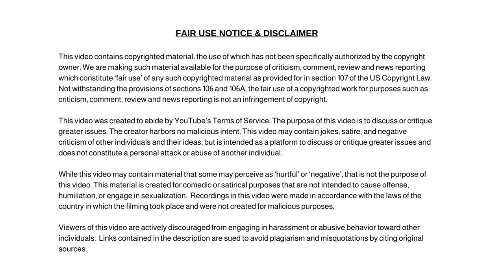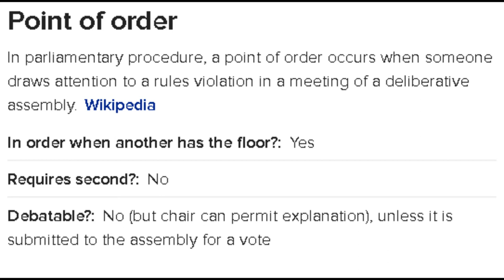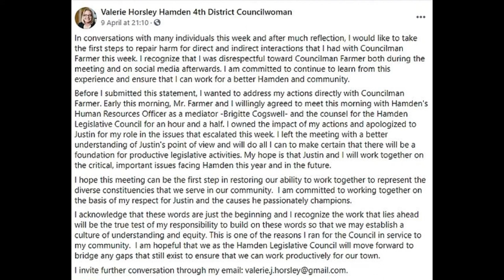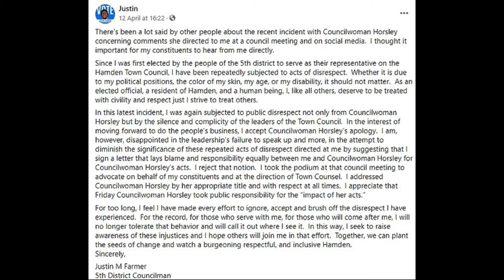You Won’t Believe Why a Yale Professor Councilwoman is Forced to Say Sorry To a Man. Point of Order!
You Won’t Believe Why a Yale Professor Councilwoman is Forced to Say Sorry to a Councilman. Point of Order!

Dum Dum

✭ Captioning ✭
News broadcaster Dum Dum, “Hi, I'm your host Dum Dum and welcome to the Dum Dum News Channel. In today's news we'll be covering You Won’t Believe Why a Yale Professor Councilwoman is Forced to Apologize to a Councilman. Point of Order! Valerie Horsley and Justin Farmer"